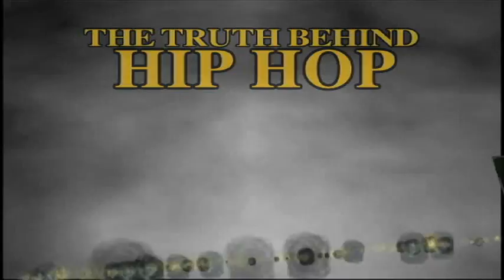The Truth Behind Hip-hop V (PROMO)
The Truth Behind Hip Hop V goes where many messages against the evils of our nation dares to go.  With in depth insight into the formation of America and it's occultic infusion of false gods.  G Craige Lewis  explores the spirit realm in search of the orgins of false god worship and how it plays into the worship of celebrities, performers and entertainers.  You will be captivated as God strategically sums up this message by painting a biblical picture that illustrates Genesis thru Revelations and how music has propogated the plight of the spirit realm.  This is a must see video and will change your life and views on how the devil is using entertainers to get worship.